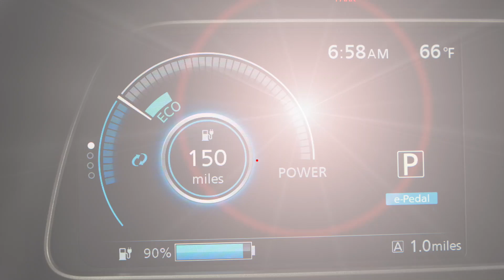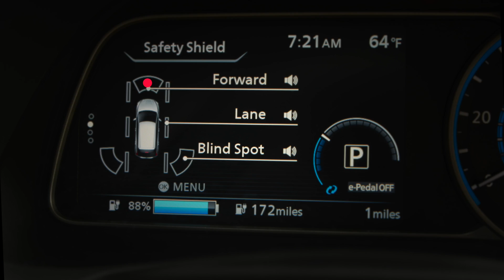2018 Nissan LEAF Highlights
The new 2018 LEAF features a 150-mile driving range, aerodynamic exterior, roomy high tech interior and advanced technologies including ProPILOT™ Assist and e-Pedal. It is the first step in the re-launch of Nissan's EV platform and will be followed in model year 2019 with a high-power version with increased motor power and battery capacity.

"This new LEAF is not just the latest symbol of Nissan's global leadership in the EV segment, it is the culmination of everything we've learned from more than two billion miles of real life, on-road driving and from the feedback of hundreds of thousands of owners around the world, particularly LEAF customers here in the U.S.," added Muñoz.

To date, Nissan has sold over 112,000 LEAF EVs in the United States and more than 283,000 globally.

The new LEAF is also the embodiment of Nissan Intelligent Mobility, a global initiative that focuses on how Nissan vehicles are driven, powered and integrated into society. Its new ProPILOT Assist (Nissan's advanced single lane driver assistance technology), helps ease driver workload by reducing the amount of driver acceleration, steering and braking input under certain driving conditions. While it is a "hands-on" system, it previews Nissan's ongoing development of future leading edge autonomous drive technologies.